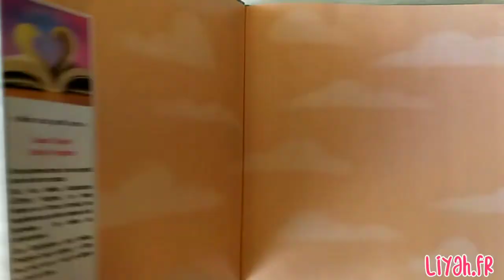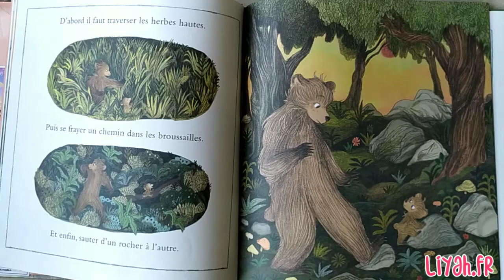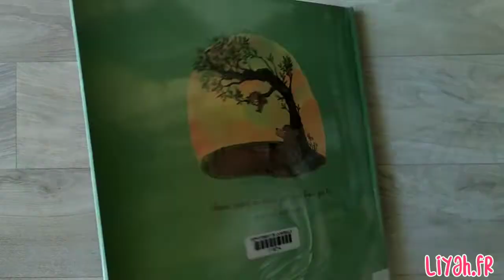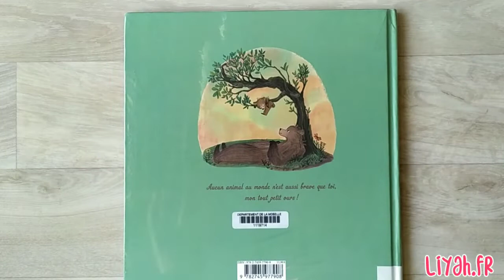Lecture Pour Les Petits : Mon Tout Petit Ours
Retrouvez ici tous les jours une histoire pour les petits sous forme de lectures d'albums jeunesse et de livres enfants

Sean Taylor
EDITIONS MILAN

Résumé :
Un petit ours et son père partent à l'aventure pour atteindre la rivière. L'occasion pour ce petit ours de prouver sa bravoure. Le désir de grandir de l'enfant et le soutien sans faille du parent. A lire et relire pour prendre confiance en soi.